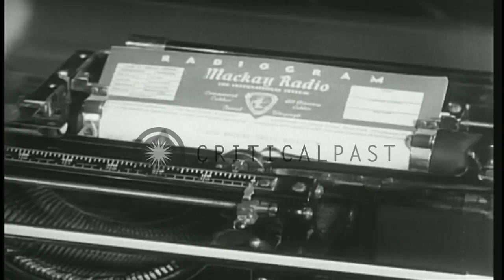Italian air fleet of Savoia-Marchetti SM.55 during its historical flight from Ita...HD Stock Footage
Italian air fleet of Savoia-Marchetti SM.55 during its historical flight from Italy to Chicago.

Italian air fleet of Savoia-Marchetti SM.55 flying boats in flight over Chicago, Illinois. People look at a map that shows the course of flight from Italy to Chicago. Fleet of Savoia-Marchetti SM.55 in flight. Technicians listen to wireless reports directly from the Italian air fleet. Technician types a radiogram template with 'Mackay Radio' written on it. Italian crew members seated inside the flying boat. Fleet of Savoia-Marchetti SM.55 lands on water surface. Officers greet each other. Location: Chicago Illinois. Date: July 12, 1933.

57,000+ broadcast-quality historic clips for immediate download.